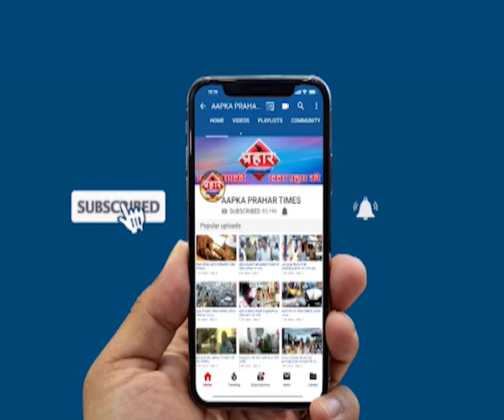Ranu Mandal महिला बानी रातो रात सुपरस्टार | लाखों लोगों को दिल जीता | firoj hashmi | Prahar Times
महिला बानी रातो रात सुपर स्टार जीती करोड़ों लोगो का दिल,
कोलकाता रहने वाली महिला ने सुरीला गाना गाया

लोगो ने करोड़ों बार इस वीडियो को देखा

इस गाने से ये महिला हो गई मशहूर,

prahar times